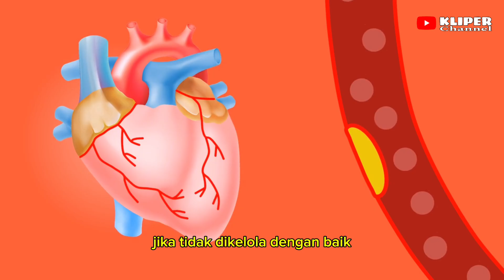Bukan Dengan Makanan - Ini Cara Efektif Menurunkan Kolesterol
kadar kolesterol yang tinggi dapat menyebabkan masalah pada kardiovaskuler seperti darah tinggi, stroke dan juga serangan jantung. untuk menurunkan kolesterol, bukan hanya dengan mengurangi makanan yang tinggi lemak, namun juga harus melakukan gaya hidup yang sehat seperti  berolahraga secara rutin, mengelola stres dengan baik, tidur yang cukup, menjaga berat badan agar tetap ideal, dan menghindari rokok. selain itu konsumsi makanan tinggi serat seperti buah buahan dan sayuran, serta kurangi makanan olahan yang biasanya tinggi lemak jenuh dan sodium. dan jika perlu konsultasikan dengan dokter untuk penanganan yang tepat.